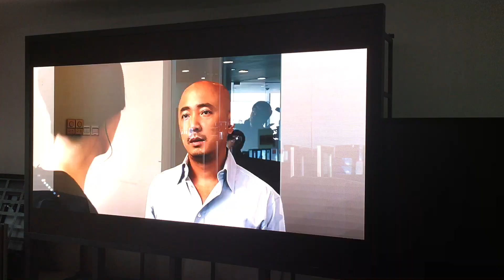P1.66 indoor full color led display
We are one of the top led display manufacture in China.